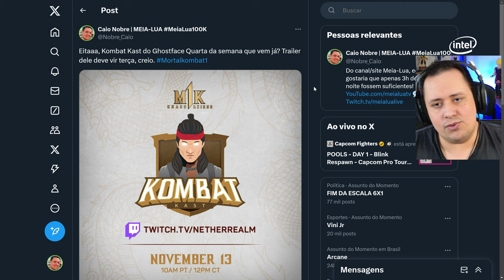'ESSA' é a DATA do Trailer do Ghostface? SAIBA O Que ESPERAR do KOMBAT KAST de Mortal Kombat 1!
Nosso PC Gamer:
Proc: Intel Core i7 14700k 3.4Ghz (Fornecido pela  @Intel )
Mobo: MSI Pro Z790-P WIFI (Fornecida pela  @Intel )
Microfone: HYPERX QuadCast
SSD: TeamGroup T-Force Delta 500gb
Fonte: Corsair TX850 W